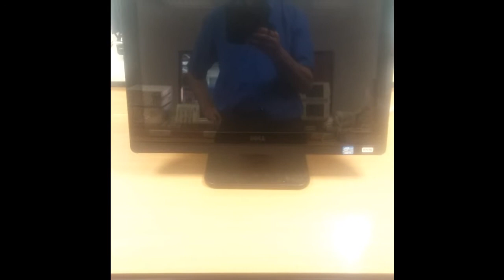Upgrade a Dell All-in-one 3011 to Solid State Drive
Upgrading an old computer with a Solid State Drive can give it a new lease of life dramatically improving performance and responsiveness.  This video shows how to quickly and easily swap a traditional mechanical hasrd disk for a solid state drive in a Dell Optiplex 3011